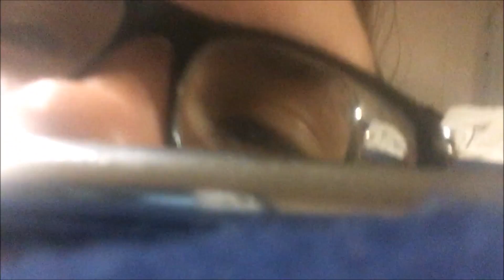Spring Break Trip Abroad (Day 6-8)